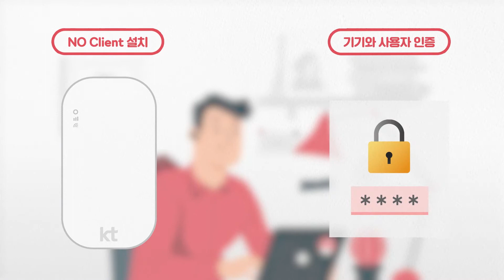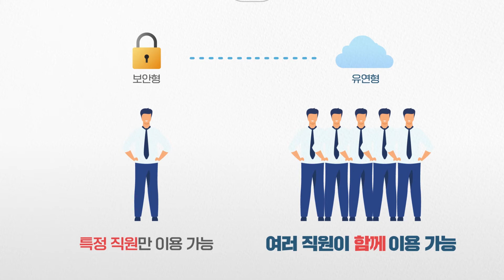VPN 장비 없이도 사무실 환경 그대로 구현하는 "KT 마이오피스"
고객이 별도의 VPN 장비 설치/운용 없이도 언제 어디서나 편리하고 안전한 이동/재택근무가 가능하게 하는 서비스입니다.
(홍보동영상 짧은 버전)